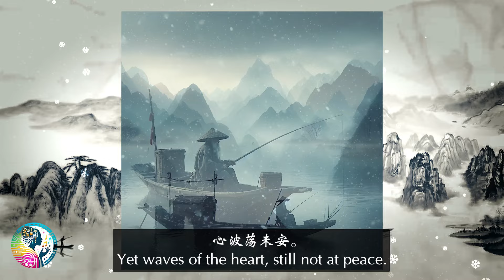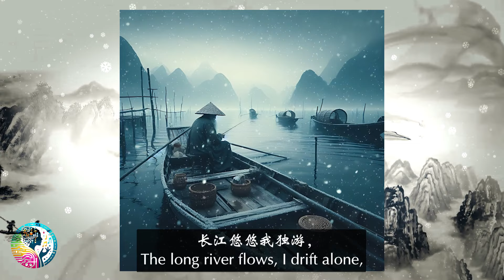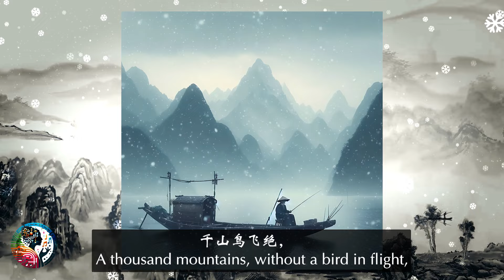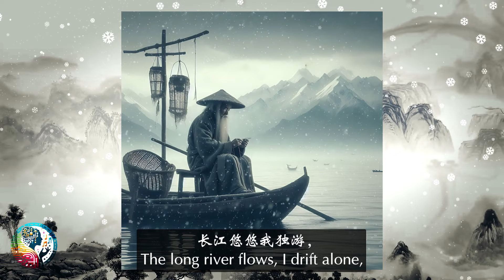江雪 柳宗元 River Snow by Liu Zong yuan [English lyrics]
这首基于柳宗元《江雪》的歌词第一段完全采用了原诗的内容，描绘了一个雪覆盖的寒冷景象，其中所有的鸟儿都已飞走，人迹已经消失，只剩下一位老翁穿着蓑衣戴着斗笠，在寒冷的江上独自钓鱼。这构建了一幅孤独和宁静的画面，也设定了歌词中的情绪基调。

在第二段，歌词写到明亮的月光挂在冰冷的崖壁上，带来的是一个扩展了的安静世界，水面映出了月亮的影子，但作者的内心却无法平静，仍然像波涛一样波动。

第三段用“索居误少年，岁月漾如潭”描述了作者与世隔绝的生活是一种误解，岁月像静止的水面一样深沉、平静。他深深思考，微笑着处理生活的苦痛和温暖。

预副歌部分表达了无论世界多么寂静，作者内心的思绪和忧愁仍旧像遥远的天边那样广阔，静静地听着雪花飘落的声音，思考何时才能找到真正安宁的归途。

副歌部分运用“长江”的意象来表达时间的流逝和生命的漂泊。这里的“我独游”不仅字面上意味着在江上独自行船钓鱼，也象征着在生命旅途中的独立和反思。最后，诗意地描述了捕捞带来的一刹那满足与希望，以及在生活旅途中即使孤独也能享受自然和时间带来的简单美好。

整首歌词保持了“江雪”诗中的孤寂寒冷的基调，并以此为核心，围绕着寂静的环境、自我反思和对生活态度的深思，激发了更深层次的情感和哲思。

The first stanza of this song, based on Liu Zongyuan's "River Snow," fully adopts the content of the original poem, painting a cold landscape blanketed with snow where all the birds have flown away, human traces have vanished, leaving only an elderly man in a straw raincoat and a hat, fishing alone on the cold river. This creates a picture of solitude and tranquillity, setting the emotional tone in the lyrics.

In the second stanza, the lyrics mention the bright moonlight hanging on the cold cliffs, bringing about an expanded world of silence, with the moon's reflection on the water's surface,  yet the author's heart cannot find peace, continuing to fluctuate like the billowing waves.

The third stanza describes "solitary living misunderstood by youth, years flow serenely as a still pond," stating that the author's life of isolation from the world is a misconception, with time deep and calm like the surface of still water. He reflects deeply, smiling as he copes with life's pain and warmth.

The pre-chorus part conveys that no matter how silent the world may be, the author's thoughts and sorrows remain as vast as the distant horizon, quietly listening to the sound of falling snowflakes, and pondering when he can find the path to true peace.

The chorus uses the imagery of the "Yangtze River" to express the passage of time and the wandering of life. The phrase "I travel alone" not only literally means rowing alone on the river to fish, but it also symbolizes independence and introspection on the journey of life. Lastly, it poetically describes the fleeting satisfaction and hope that comes from fishing, and even in solitude, the simple beauty that nature and time bring to the journey of life is enjoyed.

The entire song maintains the lonely and cold tone of the poem "River Snow," with this as its core, revolving around the quiet environment, self-reflection, and deep thoughts about attitudes towards life, invoking deeper emotions and philosophical thoughts.